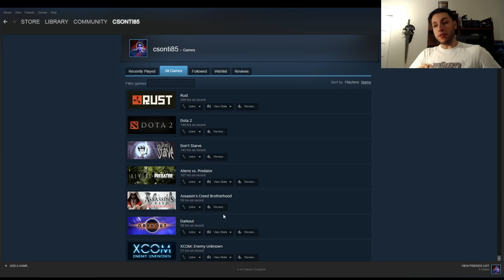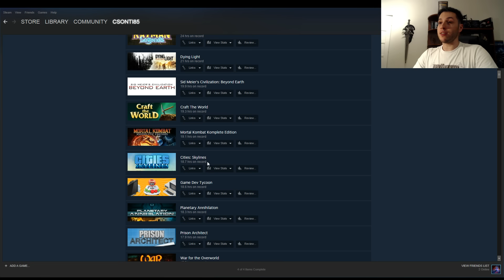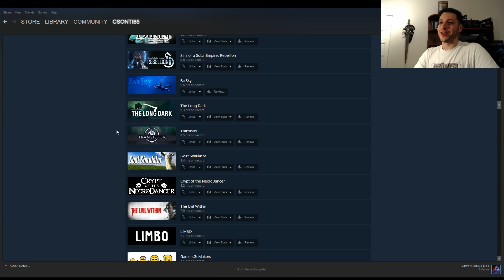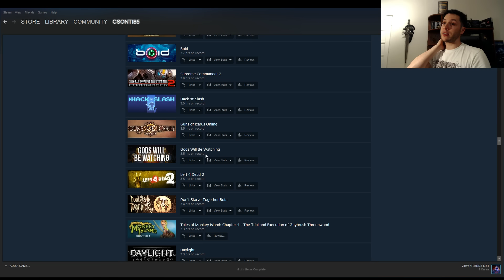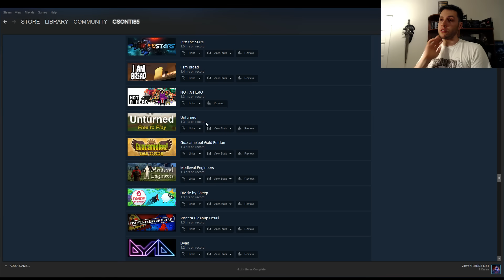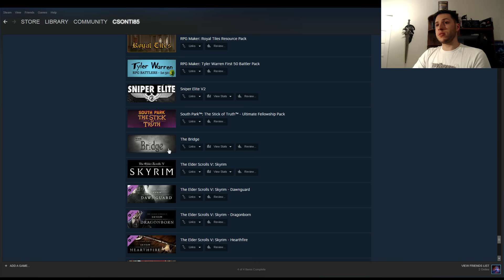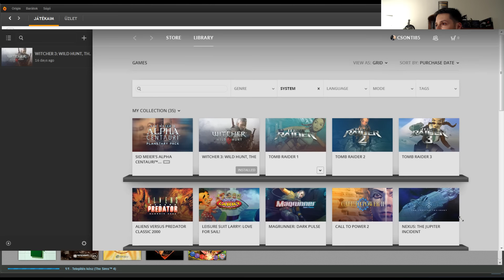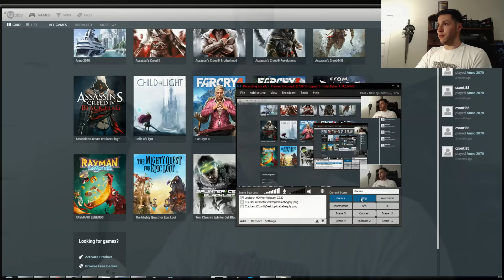PIMP my Games | EPIKUS játék végignézős videó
Megmutatom, hogy milyen játékok lapulnak a Steam, Origin, Uplay és GoG fiókom legsötétebb bugyraiban, mivel mennyit játszottam, vagy mennyit nem :P